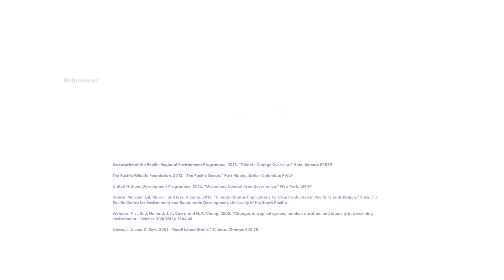Climate Change in the Pacific: FOOD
The world over, agriculture faces an unprecedented threat from climate change. Agriculture on small islands faces additional and unique challenges.

The fertile coastal plains, where farming is often concentrated, are also in the front line for sea level rise and coastal erosion. As the sea encroaches, soils are becoming salty and waterlogged. On
very small islands, and especially low-lying atolls, moving farms further inland is not an option. On larger islands, moving inland and uphill often means destroying forests, with environmental consequences that add to the problem.

Improving the resilience of food production systems is one of the three focus areas of the Pacific Adaptation to Climate Change (PACC) programme. Fiji, Palau, Papua New Guinea and the Solomon Islands have been working to improve the resilience of their food production systems. These efforts include improving sustainable farming methods, introducing climate-resilient crops, and training in food processing and preservation.

Supported by the United Nations Development Programme (UNDP) and the Secretariat of the Pacific Regional Environment Programme (SPREP), the Pacific Adaptation to Climate Change (PACC) programme is the first major climate change adaptation initiative in the Pacific region. Since it began in 2009 the programme has laid the groundwork for more resilient Pacific communities that can cope with climate variability today, and climate change tomorrow.

This short video, narrated by renowned astrophysicist Neil deGrasse Tyson, highlights the PACC projects that are working to improve access to an adequate supply of healthy food.

A version of this video with French subtitles can be found